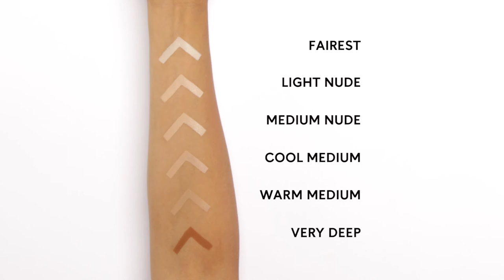Too Faced Born This Way